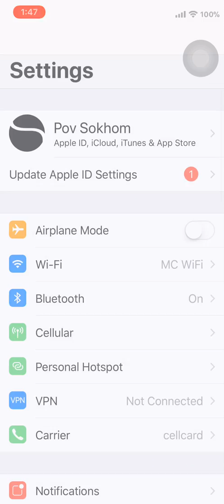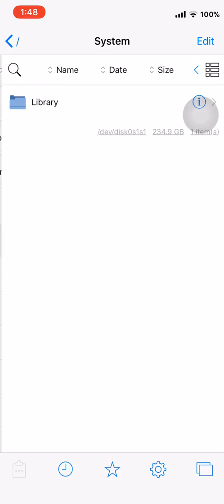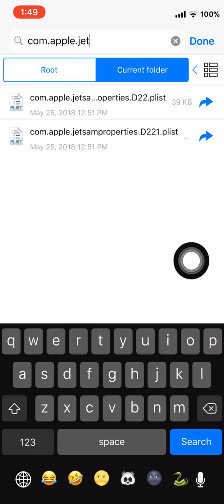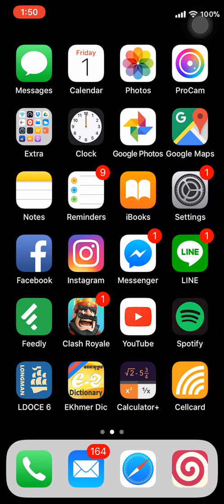How to fix jailbroken iPhone that randomly reboots at night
I believe this problem happens a lot especially to the jailbreak community. And since the root files have changed from iOS 10, it was a bit confusing to figure it out. Hope this tutorial is helpful to everyone who is suffering from this.

What you gonna need:
jailbroken iPhone with Filza installed.
note: this tutorial was done in iOS 11

Video Timeline:
0:00 What caused this to happen
1:08 Fixing part

credit to iDB for originally find the similar solution for iOS 10.